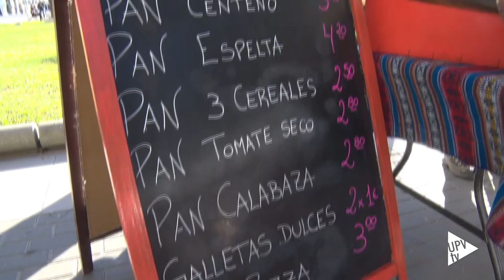Mercado ecológico UPV - Noticia @UPVTV, 12-01-2017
Incentivar el consumo de productos agroecológicos. Con este propósito se celebrará cada primer jueves de mes el Mercado Agroecológico y de Comercio Justo UPV.

La iniciativa, organizada desde Ingeniería Sin Fronteras, CERAI (Centro de Estudios Rurales y Agricultura Internacional), el Grupo de Consumo de Vera, la Fundación CEDAT y el Centro de Cooperación al Desarrollo de la UPV –  arrancó el pasado mes de diciembre con un mercado navideño.

Estos mercados se han convertido en espacio de comercialización e intercambio de productos agroecológicos, desde los que promover el consumo y la producción responsable y sostenible. Incentivando la proximidad entre consumidor y productor.

Verduras frescas, pan, conservas naturales… En este mercado encontrarás un completo surtido de productos de todo tipo. Son ecológicos, locales y de temporada.

Cada primer jueves de mes, desde las diez de la mañana y hasta las tres de la tarde, ven y conoce el Mercado Agroecológico UPV, ubicado en el Ágora del Campus de Vera.